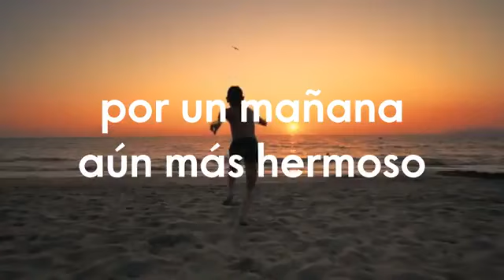Oriflame 100 % Natural ♥️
Video de Presidente Diamante ❤️🔥